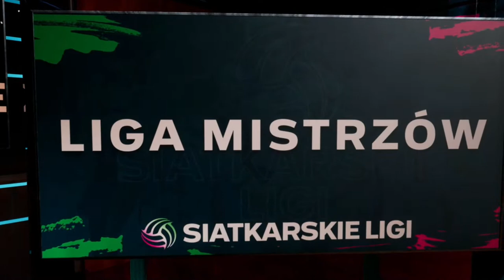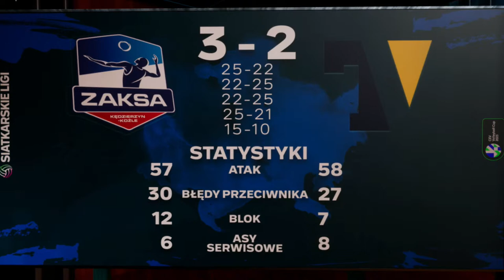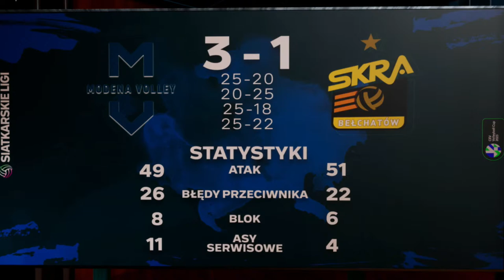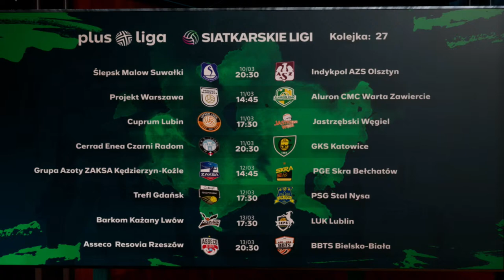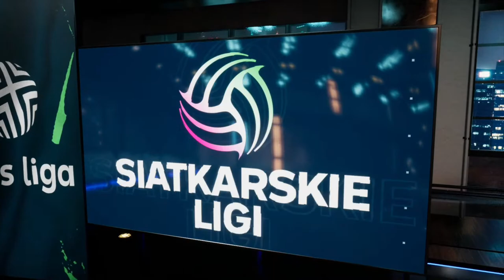KOBIETY SIATKÓWKI! QUIZ I ROZMOWA Z IZABELĄ BEŁCIK | SIATKARSKIE LIGI #44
Kobiety siatkówki❗️

Dzisiaj w programie trochę zabawy!🤪 Z okazji zbliżających się kwalifikacji olimpijskich organizowanych w Polsce siatkarskieligi sprawdzą Waszą wiedzę w tematyce damskich rozgrywek reprezentacyjnych!🥸 Z tej okazji w studiu gość specjalny!🔝 Gwiazda polskiej siatkówki - Izabela Bełcik❗️💪🏽

Zapraszamy Cię o 19:00! 🕰️  📍